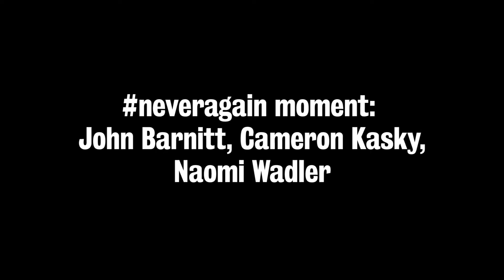The 22nd Annual Webby Awards Honors The Best Of The Internet!! Hosted by Comedian Amber Ruffin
Watch red carpet interviews of nominees here, Amber Ruffin's Hilarious monologue, and the Fun 5 word acceptance speeches! Videos courtesy of the Webby Awards.
The 22nd Annual Webby Awards honored this year’s biggest Internet visionaries and activists, celebrating the Winners and Honorees of the 22nd Annual Webby Awards with a star-studded ceremony at Cipriani Wall Street on May 14. First-time Webby Awards host, Late Night comedian Amber Ruffin led the celebration to honor this year’s Webby Winners and Special Achievement Honorees, including David Letterman, actor Adam Sandler, MeToo trailblazer Susan Fowler, actor and activist Jesse Williams, actress Laura Linney, Mozilla founder Mitchell Baker, March for Our Lives youth activists Naomi Wadler, Cameron Kasky, and John Barnitt, director Steven Soderbergh, Ugly Delicious creator David Chang, actor David Harbour, NFL player Chris Long, and artist FKA twigs.

Ruffin opened the show and won over the crowd with her unpredictable wit and humor. She pushed the envelope throughout the night, chronicling the year’s biggest moments on the Internet by channeling a Wakanda warrior in full costume and 80s drumming sensation Sheila E. to explain the intricacies of blockchain technology.

Brimming with powerful and memorable moments, the 22nd Annual Awards Show recognized the many innovators, trailblazers, entertainers, and fierce activists that captivated the Internet this year.